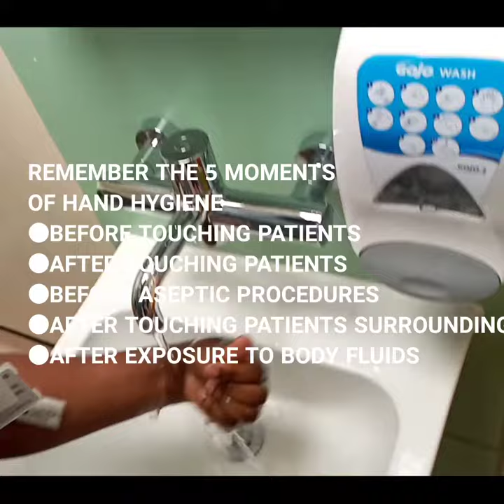Handwashing handhygiene cleanliness proudRN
From a tender age we were always thought about hand washing so let's not forget to continue practice is this time of the Corona Virus.